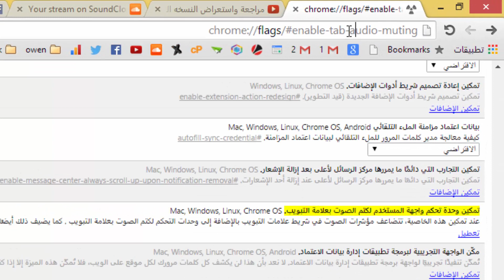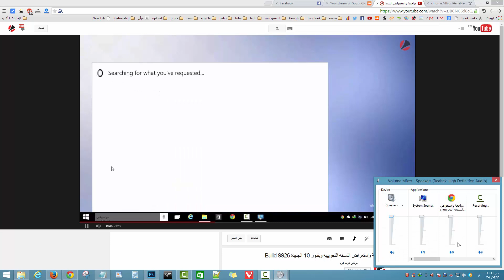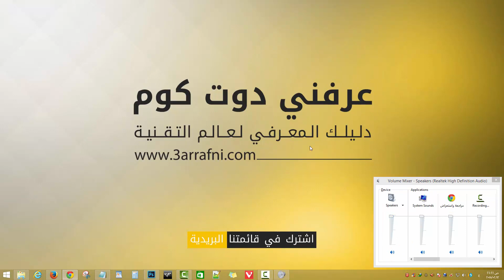شرح تفعيل خيار كتم الصوت لعلامة التبويب Tabs في جوجل كروم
من أكثر المشاكل التي يواجها المسخدمين اثناء التصفح هي التشغيل التلقائي للملفات الصوتيه او الفيديو بمجرد زيارتك لموقع ما, او احيانا تقوم بفتح اكثر من علامة التبويب او tabs وتجد ان هناك اكثر من صوت يصدر من اكثر من علامة تبويب وبالتأكيد ترغب في التحكم بشكل سريع سواء لكتم الصوت وايقافه او تشغيلة .